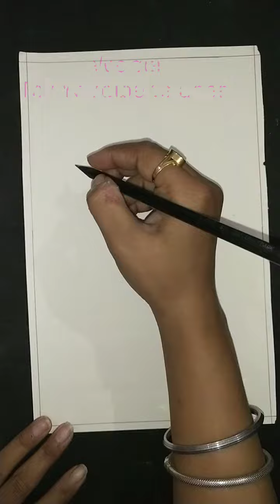Pencil Drawing Of Cute Baby👶 Step By Step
Hlo Friends
Thanx